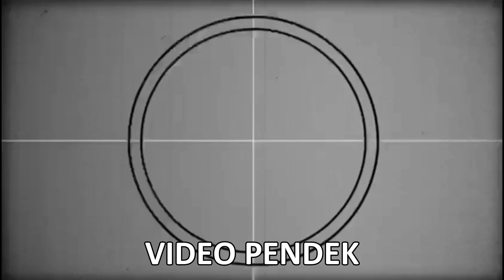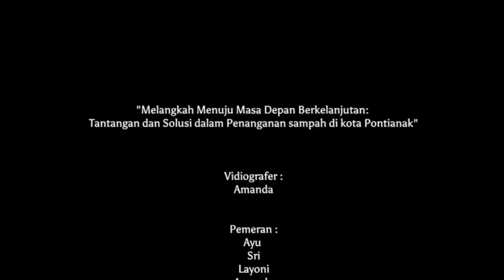VIDEO PENDEK "SAMPAH" DALAM GELAR TALENTA MAHASISWA UNTAN SEMESTER GANJIL 2023/2024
Terima kasih kepada para mahasiswa yang telah berkarya dalam Gelar Talenta Mahasiswa Universitas Tanjungpura Semester Ganjil 2023/2024 berupa Video Pendek nya, semoga ini menjadi pembelajaran berharga dalam melakukan kerjasama dan menjadikannya suatu karya yang bermanfaat, amin ...